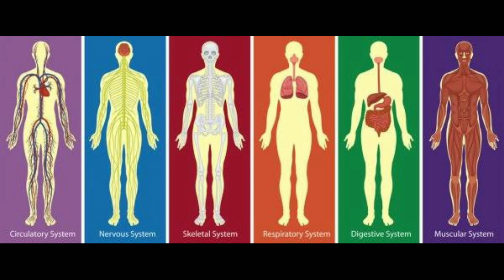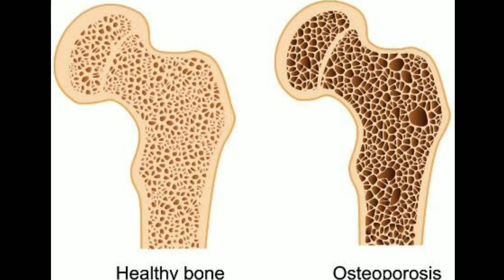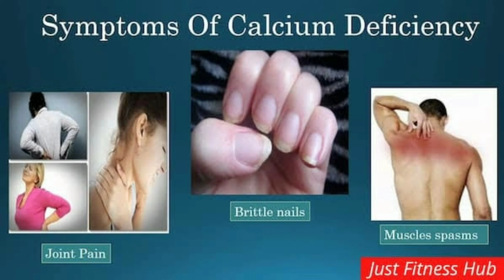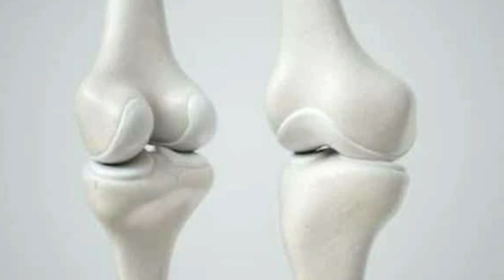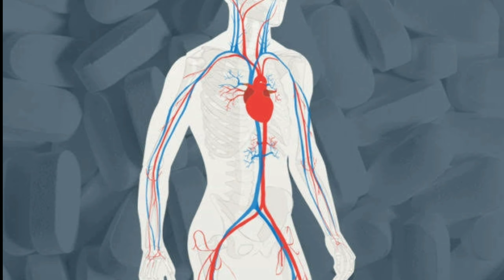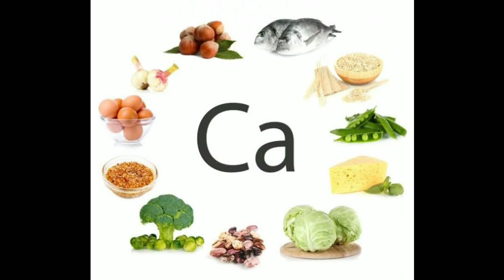Calcium Rich Food,Food To Increase Calcium,Calcium Food Odia Health Tips,High Calcium Foods,OdiaTips